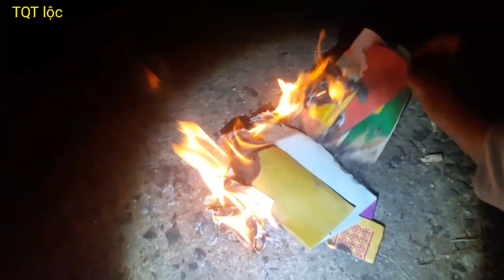Cây sung thổ thần Cầu cơ/phim ngắn